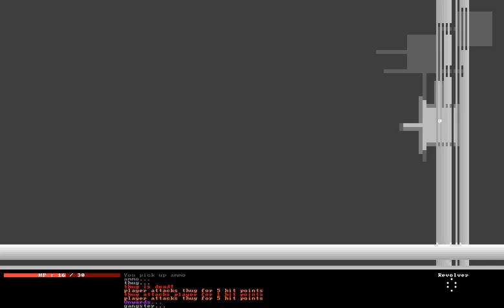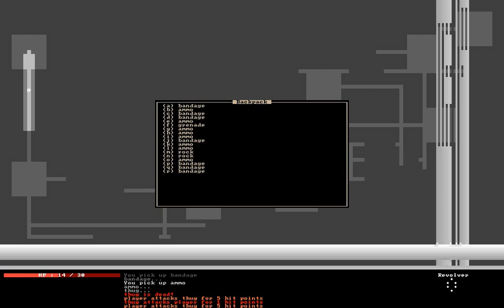7DRL 2013 - The Case of the Girl in the Red Dress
The Case of the Girl in the Red Dress, by Justin

Oy, you know how sometimes you say a thing and you didn't really want to mean it like that? But I want to try to sound a little objective so here goes.

This game is, in terms of its gameplay, only marginally more interesting than some of the bare-bones games we've seen. The story? I really dig it, that's why I stuck around as long as I did. The game painted a very appealing environment, and although the abstraction is very similar to a lot of others, I had fun with it anyway. Sometimes games do that! That's cool! But I want to stress that it's not what I look for in a game, that's what I look for in a story. Games can tell stories, but they have to do more than that to keep my attention much longer.

I don't think I was especially harsh or anything. But I do feel my words required further explanation. So there you go.